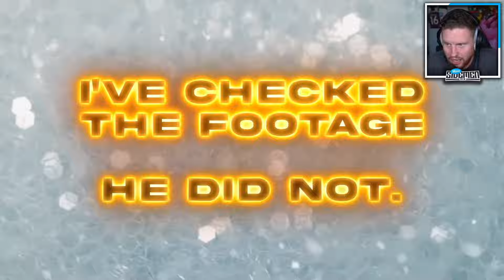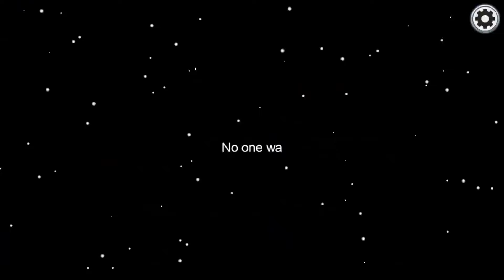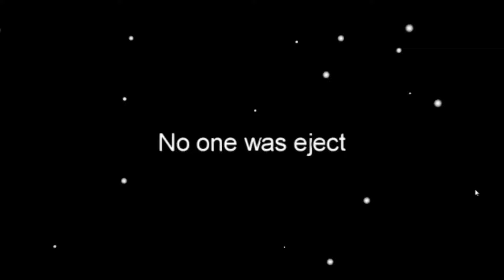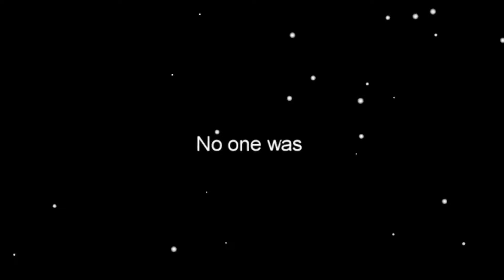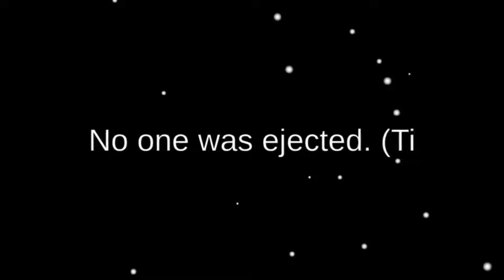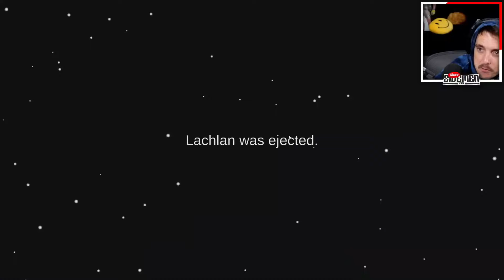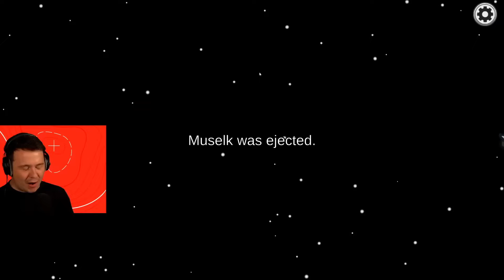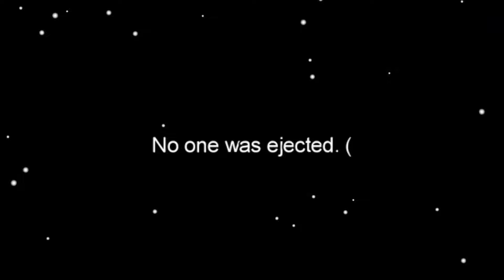*3 HOURS* OF SIDEMEN AMONG US! (FUNNIEST VIDEOS)